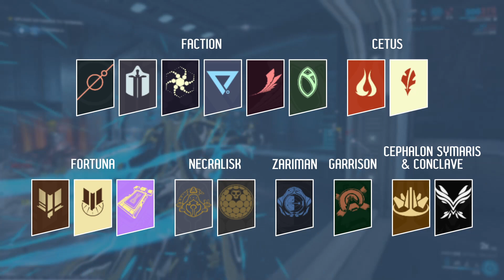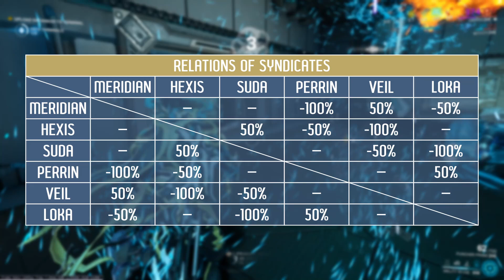Four syndicates at once??? All about Syndicates - Warframe Guides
Future tutorials will be uploaded here! Go and leave a sub, if you enjoyed this one:

Complex guide about faction syndicates and few others. How to join one, how to farm standing and how to have 4 syndicates at once. This material is an updated version of a previous syndicates tutorial. Chapters:

0:00 - Intro

0:59 - How to join
1:12 - Dependencies between syndicates
2:26 - Pledge
4:00 - Syndicate medallions

6:34 - Syndicate rank
7:22 - How to have 4 syndicates at once?
8:54 - 4 syndicates - possibilities
9:53 - Conclve
11:10 - Cefalon Symaris
Guide about Symaris targets:

12:41 - Nightwave
13:50 - Kahls Garrison
14:17 - Plague Star

Any questions? Type them in the comments or visit one of my streams: